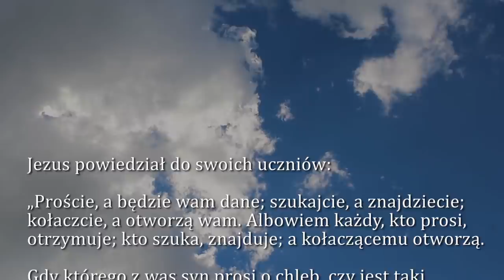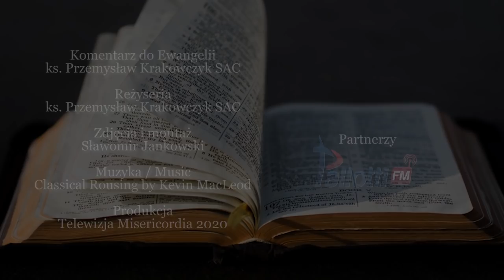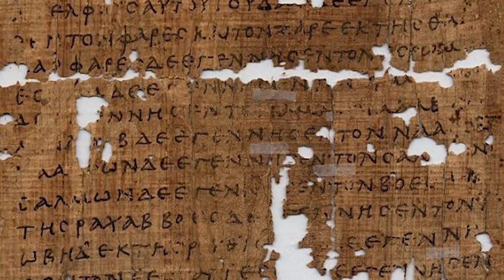Dobra Nowina na dziś | 5 marca - Czwartek, I tyg. Wielkiego Postu